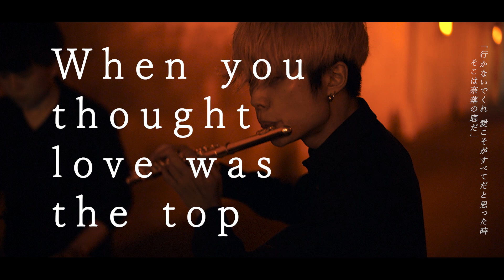【Mighty Long Fall】ワンオクをフルートとピアノで吹きました。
ONE OK ROCKさんのMIghty Long Fallをカバーしました。
めちゃくちゃかっこいいな！マジでフルートやってる人みんな聴いてほしい。

おざきの
↑出演情報やレッスンについても書いてます!ぜひみてってください！

【使用機材等】
flute→ Altus PS RHE
Altus A1307C
audio interface